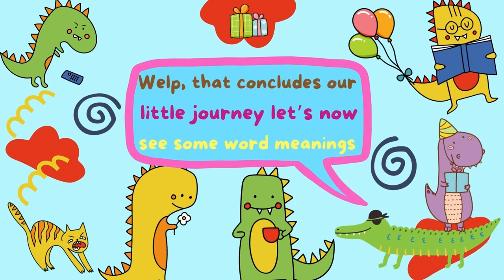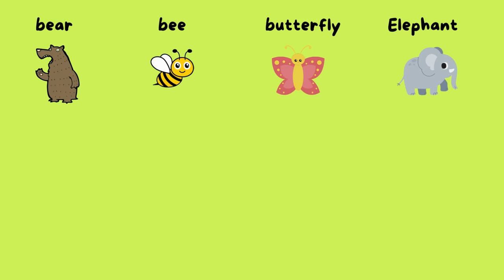What Do You See | English Baby | Kids Story in English | Kids Videos for Kids | Learn English Kids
ABCbaby, Copyright: Adaline.H

Hi there, what do you see?

I see a bear looking at me
Bear, bear, bear what do you see?
I see a bee on top of a flower
Bee, bee, bee what do you see
I see Mrs butterfly next to me
Butterfly, butterfly, butterfly what do you see
I see the sun warming the earth
Sun, sun, sun what do you see
I see the whole solar system in front of me
Returning to Earth
Three
Two
One
Oh no we are not at where we started at
Elephant, elephant, elephant what do you see
I see a zebra with me in our watering hole
Zebra, zebra, zebra what do you see
I see a lion roaring on a rock
Let’s go to another continent
It’s freezing here!
Oh wait it's Antarctica
Penguin, penguin, penguin what do you see?
It’s pretty lonely here, let's go to the ocean!
Ooooo dolphin, dolphin, dolphin what do you see?
I see a turtle swimming beside me
Turtle, turtle, turtle what do you see?
I see a school of fish in front of me
Fish, fish, fish what do you see?
I see sea lion diving everywhere
Sea lion, sea lion, sea lion what do you see
I see some sticky starfish stuck on a rock
Starfish, starfish what do you see?
I see tiny crabs hiding underneath my rock
Crabs, crabs, crabs what do you see?
I see sea snails crawling on the bottom of the ocean
Sea snails, sea snails what do you see?
I see a group of clams on the bottom of the ocean
Clams, Clams, Clams, what do you see?
I see tiny bacteria floating through the ocean
Welp that concludes our little journey let’s now see some word meanings